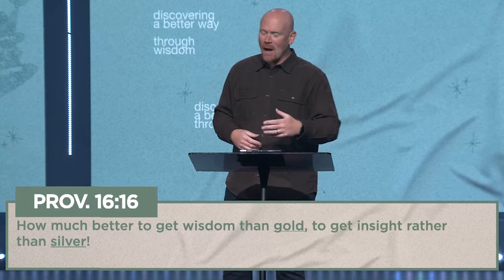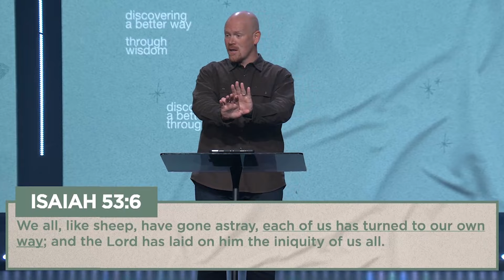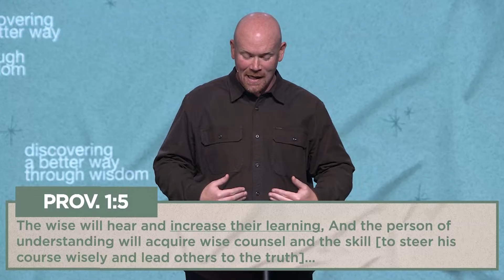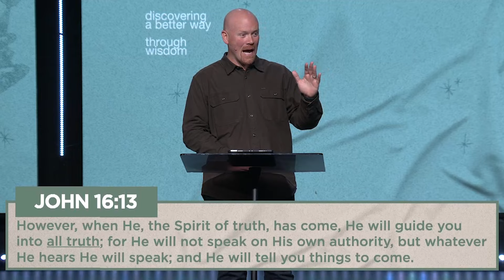Are You Teachable? | Crown Your Year | Twin Rivers Church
Tune in as we jump into the heart of what it means to be teachable! Are there parts of your character holding you back from embracing wisdom? Do you find yourself resistant to learning and growing in certain areas of your life?

🔍 Key Highlights:

Identifying Un-teachable Traits: We explore common characteristics and mindsets that can make us resistant to learning and wisdom.

The Power of Humility: Understand the vital role humility plays in becoming teachable and open to growth.

Practical Steps to Cultivate Teachability: Discover actionable ways to develop a more teachable spirit in your daily life.

ABOUT TWIN RIVERS CHURCH
TwinRivers.Church is a life-giving church with three campuses in the St. Louis area and is led by Pastor Joe Dobbins. for more information!